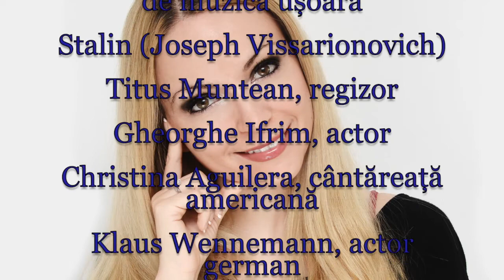Horoscop de azi 18 Decembrie Lunaala Moirae